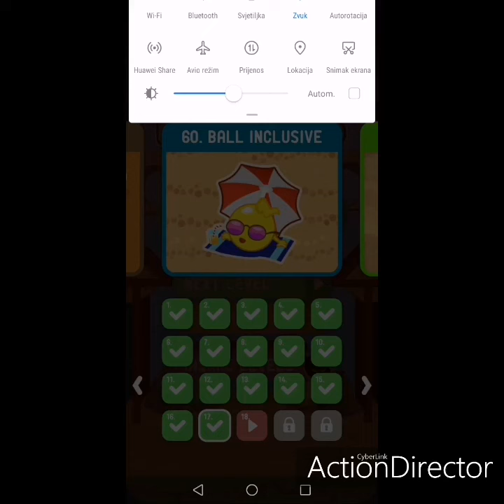Dig This (Dig It) 60-17 Chapter 60 Ball Inclusive level 17